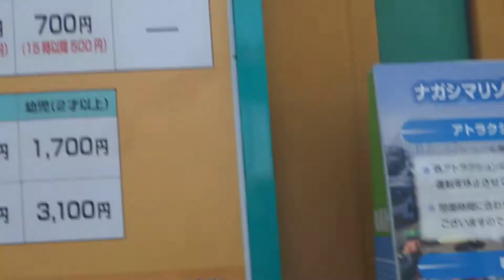長島スパーランドの案内板。スチールドラゴンは入り口入ってすぐ左へＧｏ。。。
吹田から長島スパーランドへ遊びに行ったブログです。参考にどうぞ。